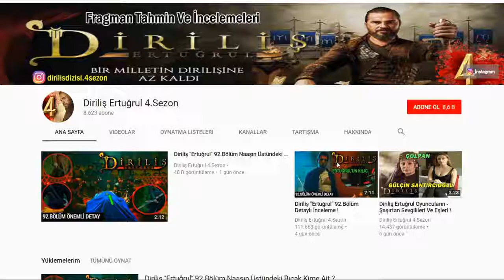Ertuğrul tutsak Düşüyor